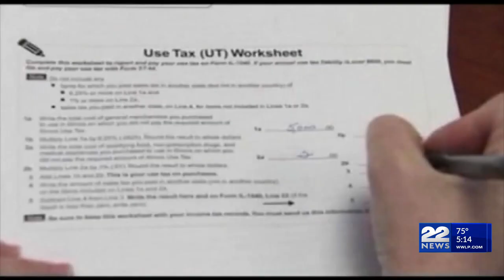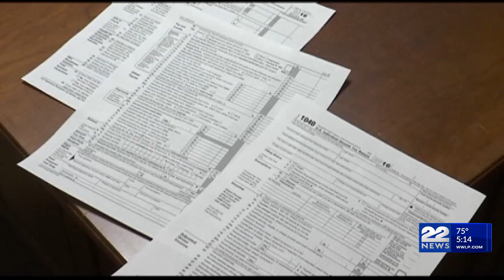Slow revenue growth expected in 2025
BOSTON (WWLP) - The Healey administration's top budget official says Massachusetts' recent trend of slow revenue growth is likely to continue over the next year.